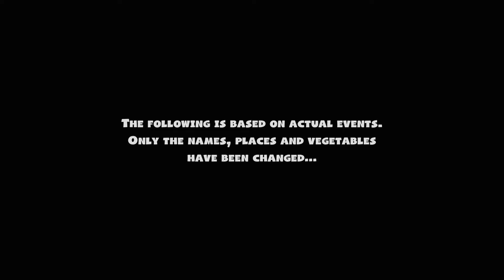Overcooked 2-Chefs Of The Coconut Kingdom!! Part 01 Ft. H & D Gaming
Join us while Heather from H & D Gaming and I attempted to play through each level in Overcooked 2 and obtain 3 stars! This series will be featured on my channel and then her channel!

Thanks for all the love and support! Like if you happen to like this video!! Comment any changes you'd make or maybe things you liked! I'm willing to listen to feedback and would love to hear your thoughts and ideas!!!

Also, would like to do giveaways at some point even if for now it’s just code cards for Pokémon!